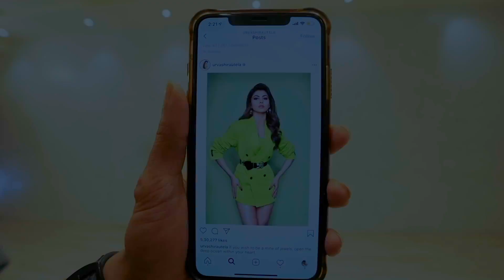URVASHI RAUTELA I THUMKA I DANCE COVER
Hi Everyone
Here's a Dance cover of my very own favourite Dance Number from my film Pagalpanti.

Also i had super fun dancing on this with my favourite dancing partner Awez Darbar.

Thankyou.